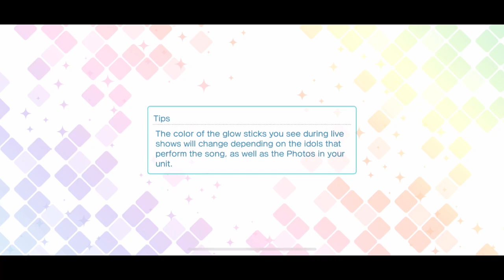UR Camus Joyful Birthday Side Story [UtaPri Shining Live EN]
The "Joyful Birthday" Camus UR side story from Uta no Prince-sama Shining Live EN.